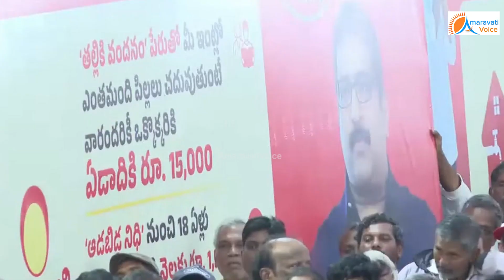ఏంటి కరెంట్ తీసేసాడా ? మన డైలాగులకి ఉచ్చ పడుతుందేమో.. బాబు, నువ్వా క్వార్టర్ బాటిల్ కింద పెట్టారా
ఏంటి కరెంట్ తీసేసాడా ?
మన డైలాగులకి ఉచ్చ పడుతుందేమో..
అరేయ్ బాబు, నువ్వా క్వార్టర్ బాటిల్ కింద పెట్టారా